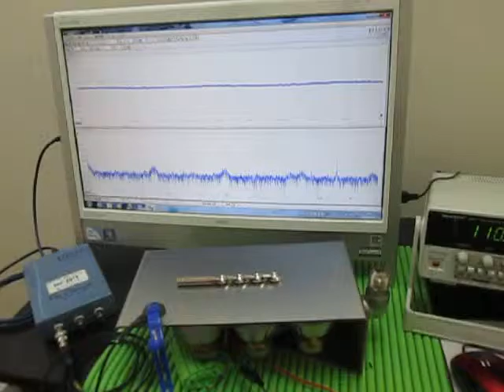対象物の音響（超音波）特性 Acoustic（ultrasonic） properties of the object